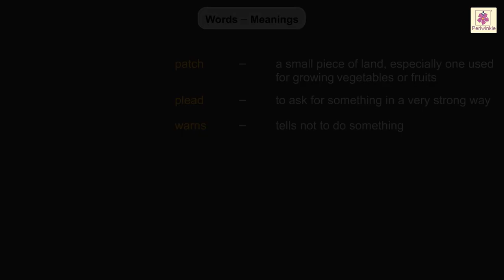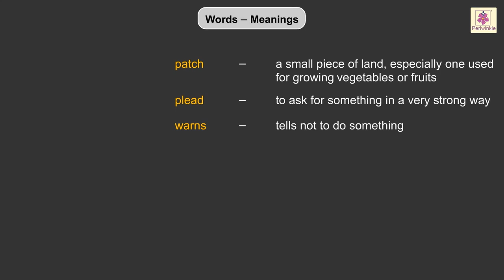The Story of Peter Rabbit | English Stories for Kids | Periwinkle